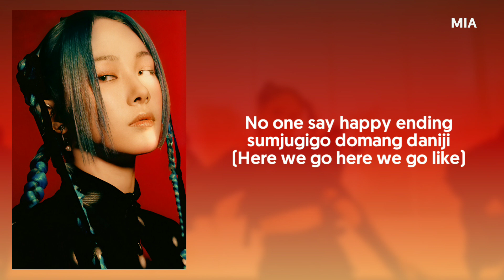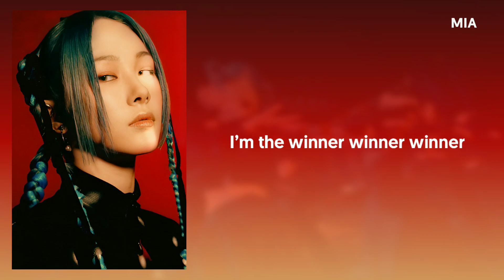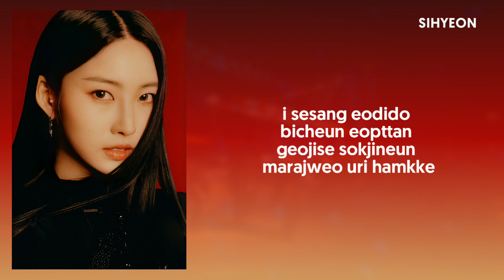EVERGLOW - FIRST (Easy Lyrics)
- Artist: EVERGLOW
- Song ♫: FIRST
- Album: Last Melody
- Released: 21.05.25